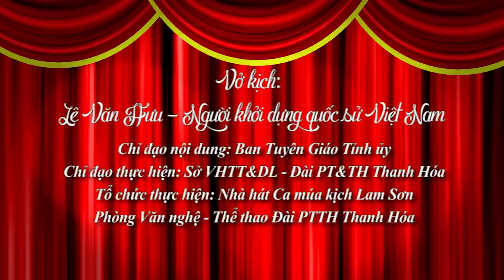VỞ KỊCH: LÊ VĂN HƯU - NGƯỜI KHỞI DỰNG QUỐC SỬ VIỆT NAM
VỞ KỊCH ĐƯỢC THỂ HIỆN BỞI CÁC DIỄN VIÊN NHÀ HÁT CA MÚA KỊCH LAM SƠN VÀ NHÀ HÁT NGHỆ THUẬT TRUYỀN THỐNG THANH HÓA